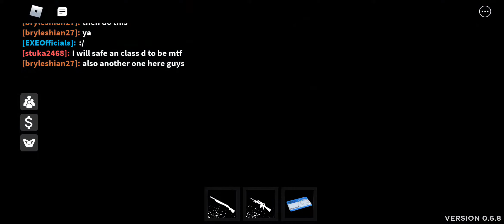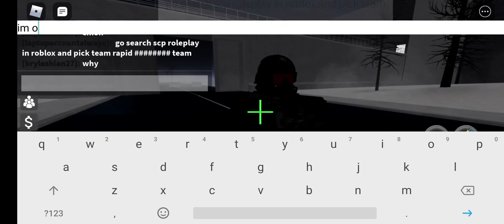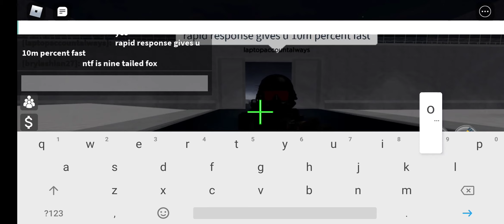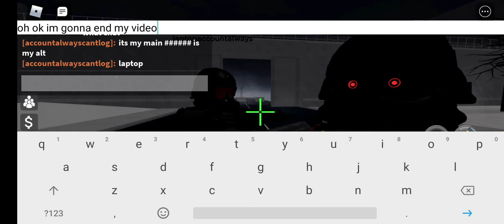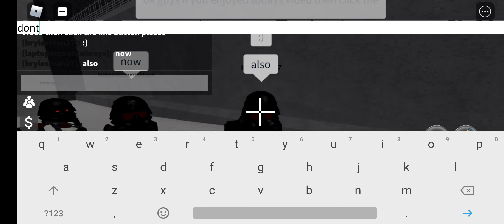Scp thing made by minitoon lol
piggy minitoon now scp minitoon?!?!?